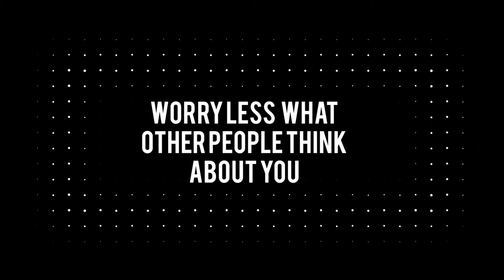HOW TO BE HAPPY IN 2018 | 100 Seconds Wednesday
From now on we are starting our new YouTube series: 100 seconds wednesday! Our goal is to learn you something new every wednesday. Please let us know what you think of our videos by commenting, and let us know if you have any requests for future 100 seconds wednesday videos!